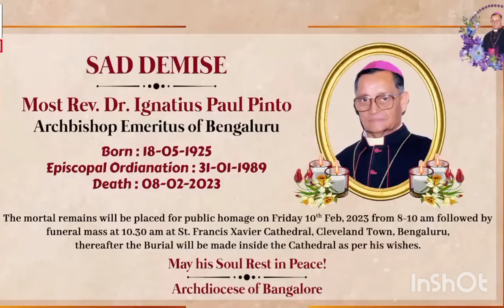funeral clips of Most Rev. Ignatius Pinto || Bangalore Emeritus Archbishop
ಬೆಂಗಳೂರಿನ ನಿವೃತ್ತ ಮಹಾಧರ್ಮಾಧ್ಯಕ್ಷರಾಗಿದ್ದ ಪರಮಪೂಜ್ಯ ಡಾ. ಇಗ್ನೇಷಿಯಸ್ ಪಿಂಟೋರವರು ತಮ್ಮ ೯೮ನೇ ವಯಸ್ಸಿನಲ್ಲಿ ಫೆಬ್ರವರಿ ೦೮, ೨೦೨೩ ರಂದು ಇಹಲೋಕವನ್ನು ತ್ಯಜಿಸಿದರು.
೧೦ ಫೆಬ್ರವರಿ, ೨೦೨೩ ರಂದು ಬೆಂಗಳೂರಿನ ಸಂತ ಫ್ರಾನ್ಸಿಸ್ ಕ್ಷೇವಿಯರ್ ಪ್ರಧಾನಾಲಯದಲ್ಲಿ ಅವರ ಅಂತ್ಯಕ್ರಿಯೆಯು ನೆರವೇರಿತು.
ಬೆಂಗಳೂರಿನ ಮಹಾಧರ್ಮಾಧ್ಯಕ್ಷರಾದ ಪರಮ ಪೂಜ್ಯ ಡಾ. ಪೀಟರ್ ಮಚಾದೊರವರು ಬಲಿಪೂಜೆಯನ್ನು ನೆರವೇರಿಸಿದರು. ನಿವೃತ ಮಹಾ ಧರ್ಮಾಧ್ಯಕ್ಷರು ಹಾಗೂ ಮೈಸೂರು ಧರ್ಮಕ್ಷೇತ್ರದ ಧರ್ಮಪ್ರಚಾರ ಆಡಳಿತಾಧಿಕಾರಿಯಾದ ಪರಮಪೂಜ್ಯ ಡಾ. ಬರ್ನಾಡ್ ಮೊರಾಸ್, ಮೈಸೂರು ಧರ್ಮಕ್ಷೇತ್ರದ ನಿವೃತ್ತ ಧಮಾಧ್ಯಕ್ಷರಾದ ಪೂಜ್ಯ ಡಾ. ಅಂತೋನಿ ವಾ¿ಪಿಳ್ಳಿಯವರು ಭಾಗವಹಿಸಿದ್ದರು. ತ್ರಿಚೂರ್‌ನ ಧರ್ಮಾಧ್ಯಕ್ಷರಾದ ಪರಮಪೂಜ್ಯ ಡಾ. ಆಂಡ್ರೂö್ಯ ಥಲಾತ್‌ರವರು ಜಗದ್ಗುರುಗಳ ಪವಿತ್ರ ಪತ್ರವನ್ನು ಓದಿದರು. ಶಿವಮೊಗ್ಗ ಧರ್ಮಾಧ್ಯಕ್ಷರಾದ ಪೂಜ್ಯ ಡಾ. ಫ್ರಾನ್ಸಿಸ್ ಸೆರೋ, ಮೈಸೂರು ಧರ್ಮಾಧ್ಯಕ್ಷರಾದ ಪೂಜ್ಯ ಡಾ. ಕೆ.ಎ. ವಿಲಿಯಂ, ಕರ್ನಾಟಕದ ಮತ್ತು ಇತರೆ ರಾಜ್ಯಗಳಿಂದ ಬಂದತಹ ಧರ್ಮಾಧ್ಯಕ್ಷರುಗಳು, ಶ್ರೇಷ್ಟ ಗುರುಗಳು, ಧರ್ಮಗುರುಗಳು, ಸನ್ಯಾಸಿಸನ್ಯಾಸಿನಿಯರು. ಪೂಜ್ಯ ದಿವಂಗತರ ಕುಟುಂಬ ವರ್ಗದವರು ಹಾಗೂ ಭಕ್ತಾದಿಗಳು ದಿವಂಗತ ಪೂಜ್ಯರಿಗೆ ಪ್ರಾರ್ಥನೆಯೊಂದಿಗೆ ಅಂತಿಮ ನಮನಗಳನ್ನು ಸಲ್ಲಿಸಿದರು.
ಪರಮಪೂಜ್ಯ ದಿವಂಗತರ ಆತ್ಮಕ್ಕೆ ದೇವರು ನಿತ್ಯವಿಶ್ರಾಂತಿ ನೀಡಲಿ ಎಂದು ಪ್ರಾರ್ಥಿಸೋಣ.

thanks for original video || clips downloaded.